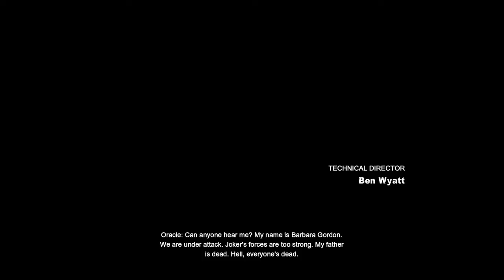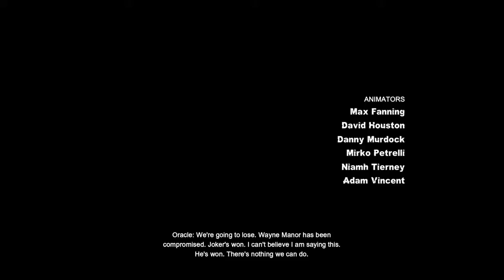Batman: Return to Arkham City Catwoman Story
Episode 1- 0:01
Episode 2- 1:54
Episode 3- 10:53
Episode 4- 24:42